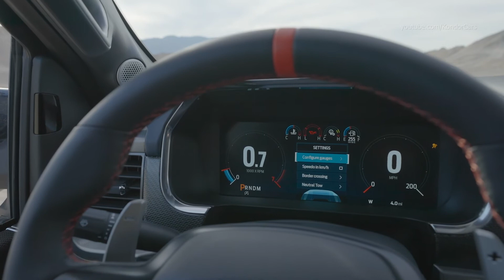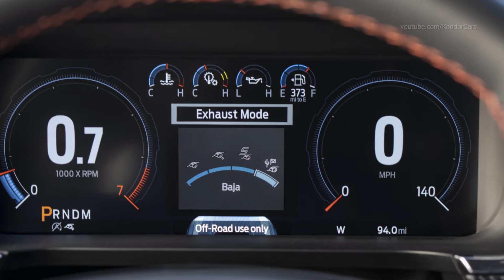2021 Ford F-150 Raptor - Off-roading, Interior & Exterior - Fully redesigned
New 2021 Ford F-150 Raptor
Most connected: Every F-150 Raptor comes with standard over-the-air updates and a new connected experience that can deliver potential features like shareable digital trail maps or other off-road technologies in the future; plus, there’s SYNC® 4 with cloud-connected navigation and voice search and the FordPass mobile app to check on your truck remotely, control the truck’s lights from your hand and more
Best-performing: High-output 3.5-liter EcoBoost® engine delivers better low-end torque, enables greater maximum towing and increased maximum payload capability, brings a projected EPA-estimated range of over 500 milesƗ, and class-exclusive* active valve dual exhaust for throatier engine sound; Raptor R is coming next year

Raptor is the original desert truck. We just took it to another level,” said Ali Jammoul, Ford Performance vehicle program director. “The all-new Raptor splices high-speed off-road performance muscle with advanced technology and connectivity that comes together in a unique Built Ford Tough way.”

F-150 Raptor has eclipsed the sales of other well-known performance icons. Over the last four years, the previous-generation Raptor cumulatively outsold Porsche’s entire lineup of sports cars and also outsold Chevrolet’s Corvette.

High-performance hardware

A high-performance off-road pickup is defined by its suspension, and the all-new F-150 Raptor debuts with completely redesigned running gear. It is reengineered with an all-new five-link rear suspension developed specifically for Raptor, designed to deliver more control and power to the ground with greater confidence over rough terrain at high speeds.

“Raptor is rooted in Baja 1000 racing, and its suspension advances our capability and performance – a five-link rear setup with more wheel travel than any Raptor before it,” said Carl Widmann, Ford Performance chief engineer. “And like a trophy truck, every aspect of Raptor has been engineered to deliver precision capability when your foot is flat on the floor, way out in the middle of nowhere roaring across the desert.”

The five-link rear suspension features extra-long trailing arms to better maintain axle position on rough terrain, a Panhard rod and 24-inch coil springs – the longest in the class*. The suspension design combined with more sophisticated engine management software means the truck can put more torque to the rear wheels for quicker starts off the line, faster acceleration and better throttle responsiveness while simultaneously delivering comfort, stability, handling, control and traction at speed.

Soaking up giant whoops and landings comes courtesy of next-generation FOX™ Live Valve™ internal bypass shocks with state-of-the-art electronic control technology offering position-sensitive damping adjustability. Raptor’s largest-ever shocks are designed to better resist heat buildup and to react even faster to terrain changes for greater confidence over extended desert running. The larger 3.1-inch-diameter anodized aluminum shock bodies are filled with all-new low-friction shock fluid specially designed to decrease frictional losses inside the damper for improved off and on-road comfort. New electronically controlled base valves are race-proven with an upgraded design enabling upward of 1,000 pounds of damping per corner at desert speeds.

Readings from suspension height sensors and other sensors around the truck change damping rates independently at each corner 500 times per second, with the shocks responding at the same speed the human brain processes visual information. The truck responds by the time the driver even registers a terrain change.

For the first time, Raptor is available with either 35-inch or 37-inch tires – the largest factory-fitted to a production light-duty full-size pickup. These specially designed BFGoodrich All-Terrain T/A KO2 tires offer maximum traction and handling. Wearing 35-inch tires, Raptor clears 12-inch obstacles with an approach angle of 31 degrees, maximum departure angle of 23.9 degrees and breakover angle of 22.7 degrees. Raptor with 37-inch tires features 13.1 inches of running clearance, 33.1 degrees of approach angle, a maximum 24.9 degrees of departure angle and 24.4 degrees of breakover angle. Desert runners and rock crawlers alike will appreciate the outstanding wheel travel with 35-inch tires, reaching 14 inches at the front and 15 inches at the rear – 25 percent more travel than the first-generation Raptor.